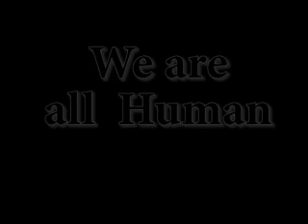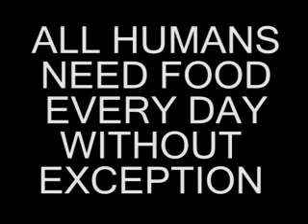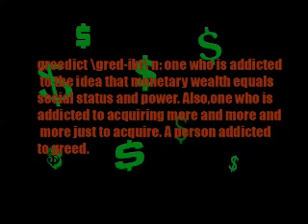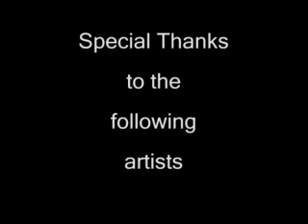Max Trinitys Trickle up Global Economics Part 1: Introduction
Part 1: "Introduction"  The beginning of a peaceful revolution and an end to poverty and suffering.